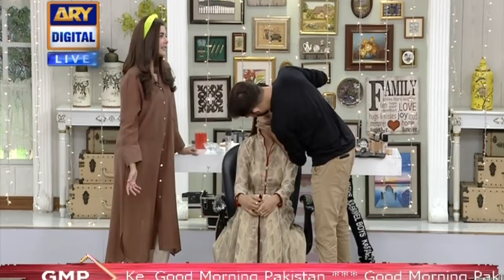How to Apply Perfect Base "Makeup Tutorial"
Good Morning Pakistan is the way you start your day and has the potential to make or break your day. So Good Morning Pakistan’